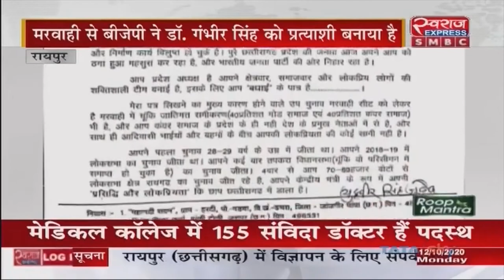Chhattisgarh News | युद्धवीर सिंह जूदेव की प्रदेश अध्यक्ष को चिट्ठी